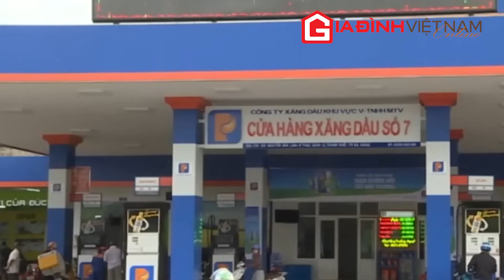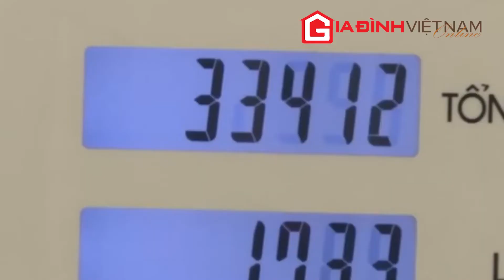Giá xăng dầu đồng loạt giảm mạnh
Từ 0h ngày 11/7, mỗi lít xăng giảm 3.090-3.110 đồng, còn các mặt hàng dầu cũng hạ 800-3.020 đồng/lít.
Báo Gia Đình Việt Nam
Báo Gia Đình Việt Nam Là Kênh Báo Chí Chính Thống Thông Tin Về Sự Kiện, Gia Đình, Sức Khỏe Và Đời Sống.
Địa chỉ: Số 2 đường Lê Đức Thọ, Quận Cầu Giấy, TP.Hà Nội
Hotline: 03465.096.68